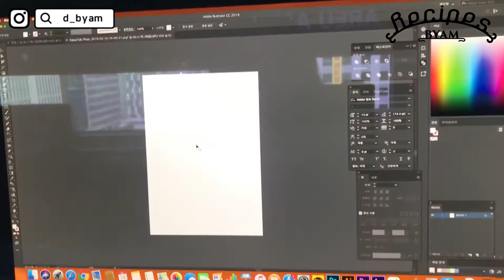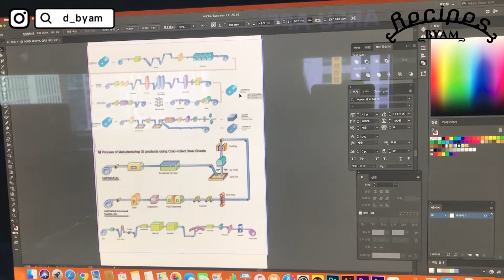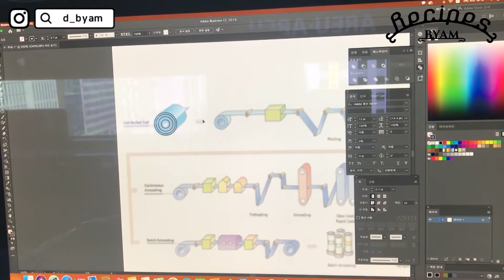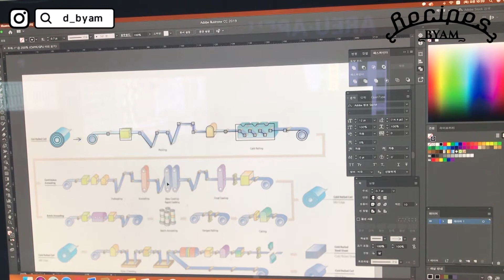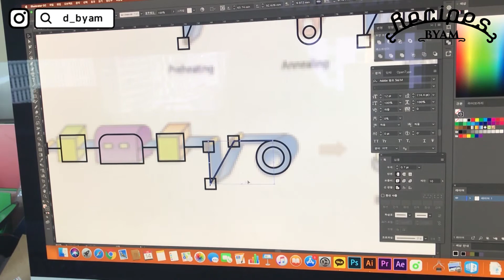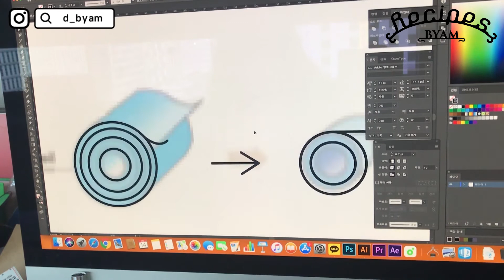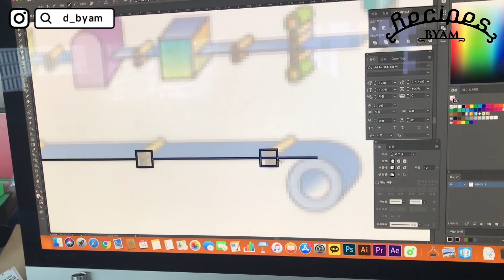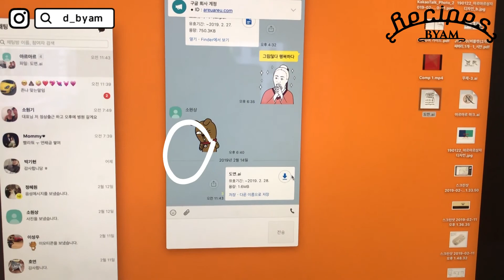멍때리고 보게 되는 디자인 작업영상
멍때리고 보세요
선으로만 작업한 디자인 영상